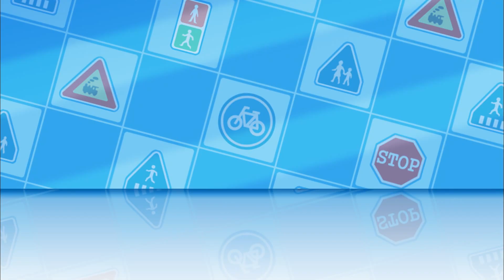Sécurité routière avec Poli | #07.En sécurité sur la route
*추천 재생목록

*ROI 공식채널